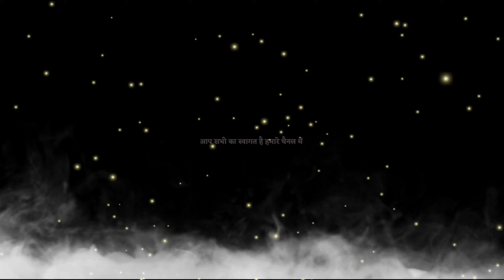Bollywood जलवा ‌| Manya Surve | Aala Re Aala Manya Aala | Best Performance | Best Sound | Dj Dhumal.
Owner host / Videography / Photography / Photo-editing / Video-editing: - Dipesh Sinha

Teligram Channel.